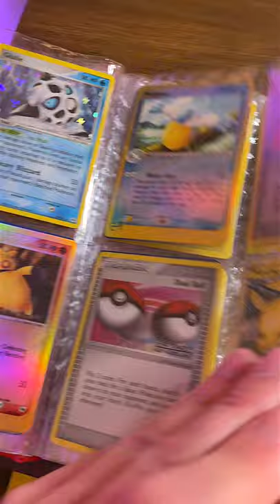I Found My OLD Pokémon Cards!!! 🤩🤩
While cleaning, I found some of my Pokémon cards from my childhood! My collection isn't as vast as others but these Pokémon cards shaped my life into what it is today. I am so glad that I found these and am able to share them!

🎥 MY CAMERA GEAR & PHOTO/VIDEO PRODUCTION EQUIPMENT! 🎥

➸ My Work From Home Desk Setup Gear
➸ My ONE Desk YouTube Studio Setup Equipment
➸ My Video Production Gear

Cameras & Lenses

➸ My main camera is the amazing Sony a7c
➸ My B-Cam for photos, videos and streaming is the Sony a6600
➸ GoPro HERO9 Black Action Cam
➸ Sandisk 256GB Extreme Pro SDXC SD Card
➸ Samsung 128GB EVO Plus Micro SD Card
➸ Sony FE 20mm f/1.8 G Ultra Wide Angle Lens
➸ Sony FE 24mm f/2.8 G Ultra Compact Lens
➸ Sigma 24-70mm f/2.8 DG DN Art Lens
➸ Sigma 70mm f/2.8 DG Macro Art Lens

Audio/Microphones

➸ Shure SM7B Cardioid Dynamic Microphone
➸ Cloud Microphones Cloudlifter for Shure SM7B
➸ ZOOM H4n Pro Stereo Audio Recorder
➸ Hollyland Lark 150 Wireless Lavalier Microphone System
➸ Sony ECMW2BT Wireless Microphone

Cases & Storage

➸ Nanuk 925 Waterproof Hard Shell Case
➸ Peak Design Everyday Backpack 20L
➸ Peak Design Everyday Sling V2 6L Bag

Assorted Gear

➸ Peak Design Travel Tripod
➸ Aputure MC RGB Video Light
➸ DJI RSC2 RONIN 3-Axis Gimbal Stabilizer
➸ DJI OM 5 3-Axis Smartphone Gimbal
➸ Elgato 4K60 S+ Capture Card
➸ Elgato HD60 S+ Capture Card
➸ Elgato Cam Link 4K

🧐 NEW HERE? LEARN MORE ABOUT RAYMOND STRAZDAS 🧐

🎬 Have a video idea or want to work together? Hit me up!